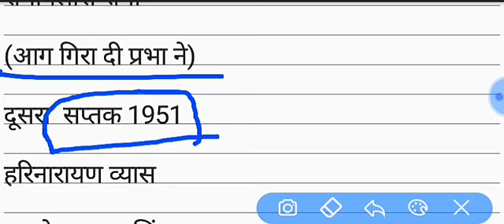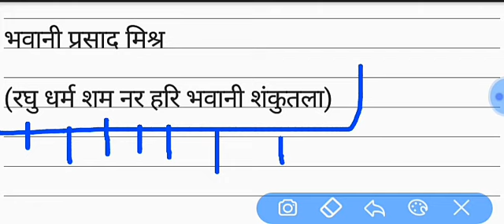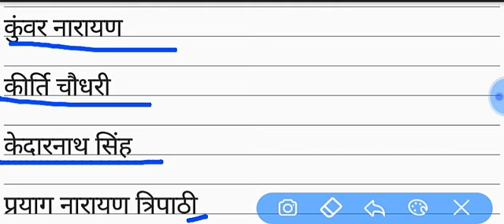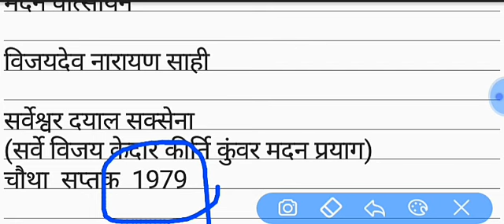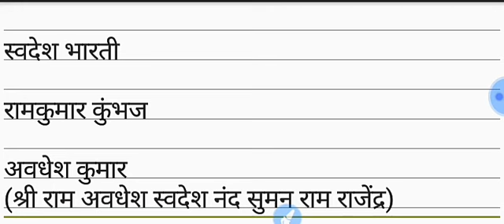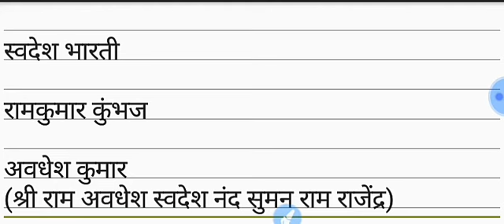तार सप्तक के कवि (प्रयोगवाद)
तार सप्तक के कवि यों का परिचय I AM USE ALL PRODUCT USE FOR VIDEO CREATE